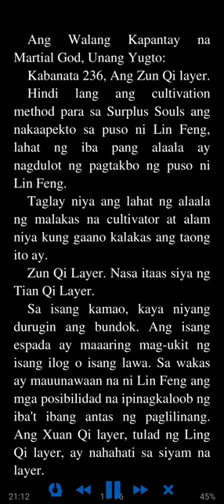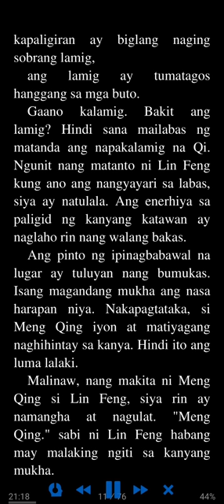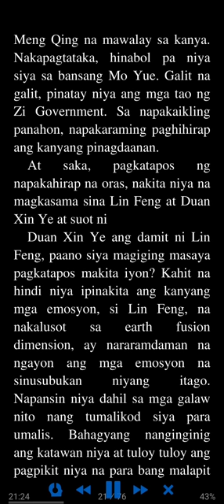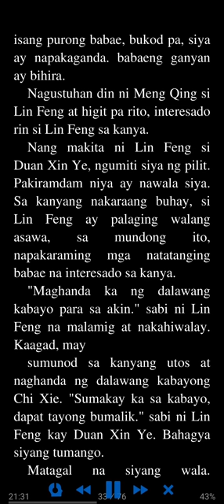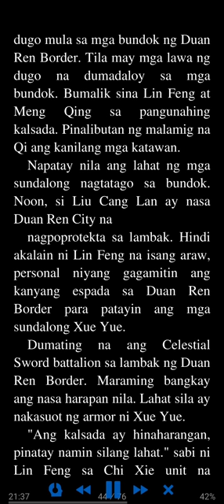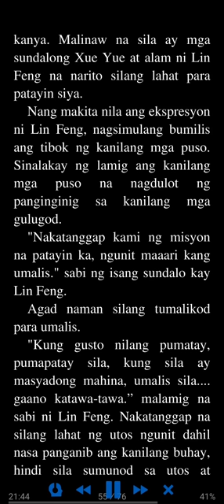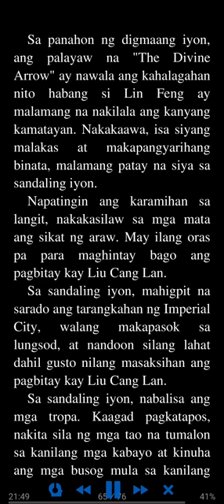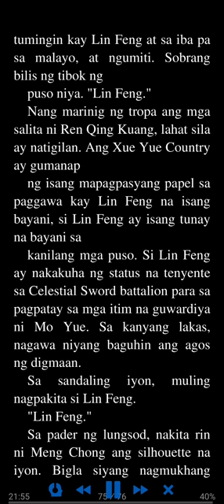Ang Walang Kapantay na Martial God: Unang Yugto 236 - 240